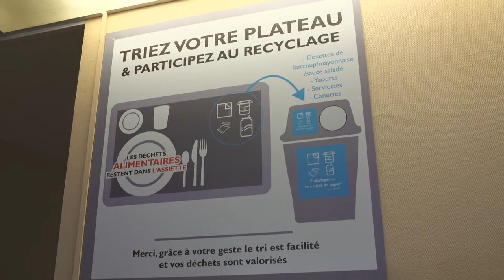Toute l'équipe du Crous de Lyon vous présente ses meilleurs voeux 2019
Crous de Lyon